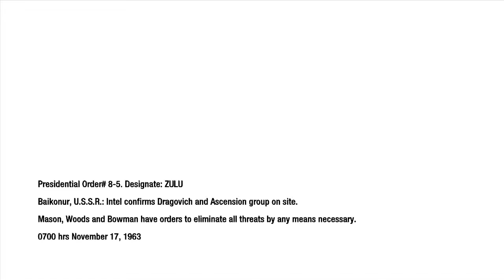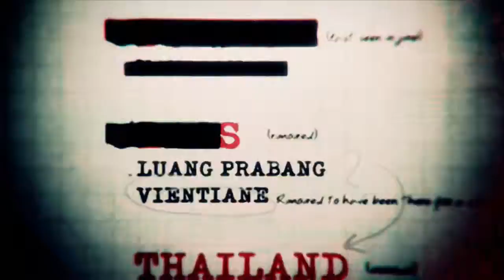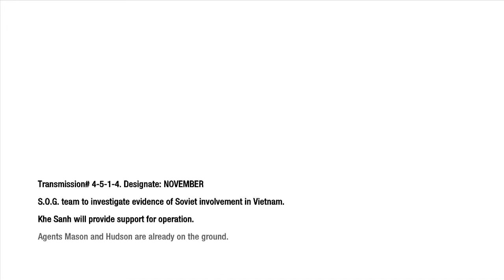We didnt have clearence... Black ops 1 #3 walk through